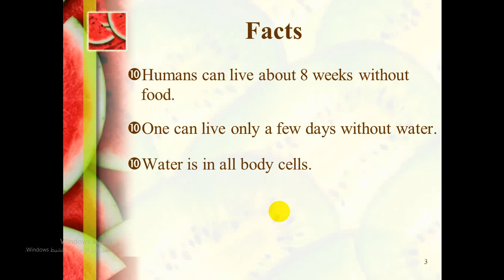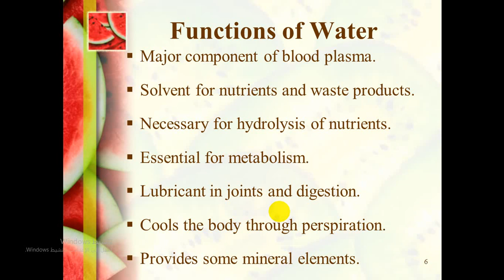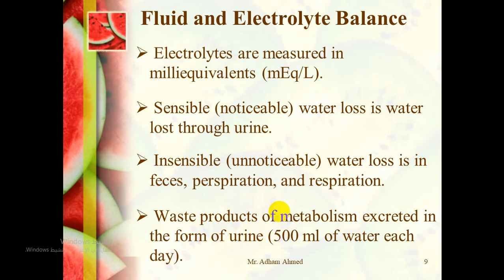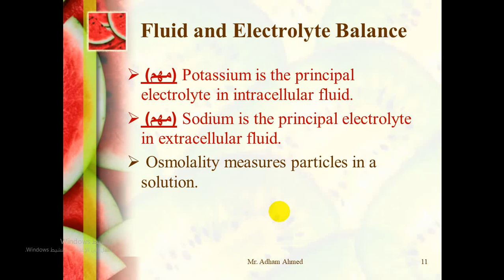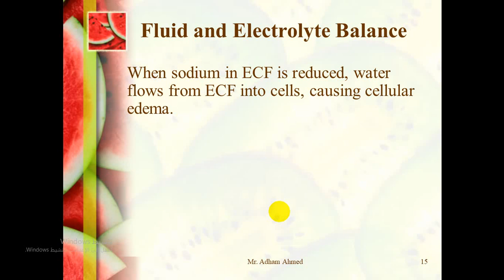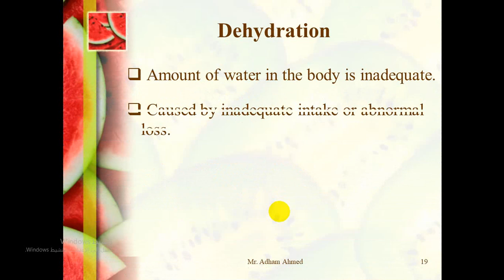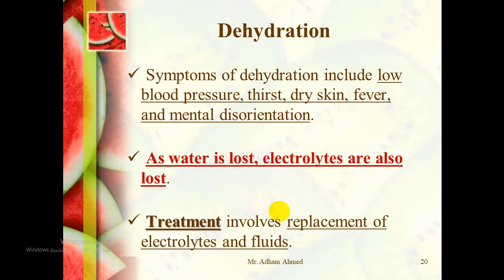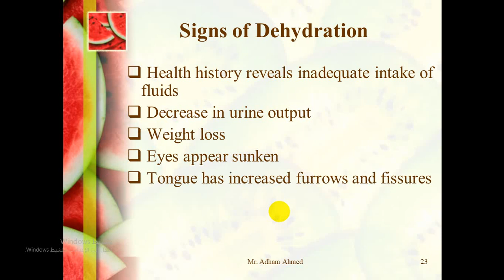Water & Electrolytes - part 1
الكلية العربية للعلوم التطبيقية - مساق علم التغذية